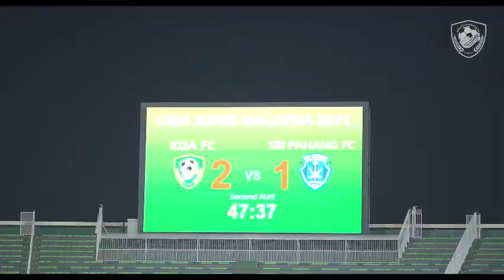Aksi Terbaik Rabih Ataya Kedah Darul Aman FC 2021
Pada Admin, Aksi Rabih Ataya Terbaik dalam musim 2021 adalah menentang Sri Pahang FC ..
Hampa Pulak Lagu Mana ??

Kongsikan Di ruangan Komen ...

Ulang Siar Playlist Kedah Darul Aman FC 2021

Playlist Liga Super 2021

Playlist Arkib Bolasepak Kedah

Playlist Kedah FA 2020

TERIMA KASIH ……